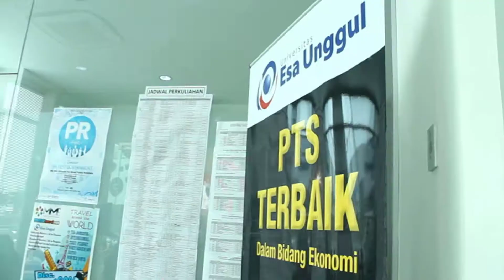Kampus Esa Unggul Citra Raya Tangerang